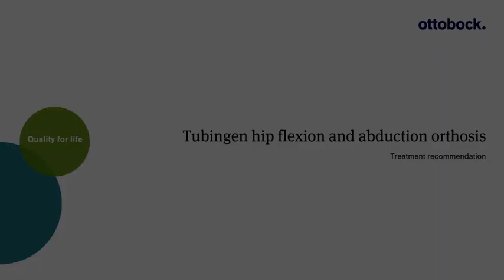Tubingen hip flexion and abduction orthosis - Therapy recommendations Dr. Lorenz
Dr. Lorenz talks about his experiences with the Tubingen hip flexions and abduction orthosis and gives therapy recommondations.